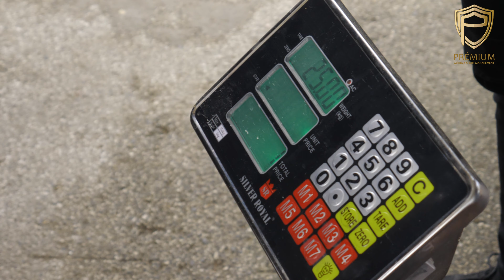CESA® Liga 3. forduló HL, Harkány - Prémium Média